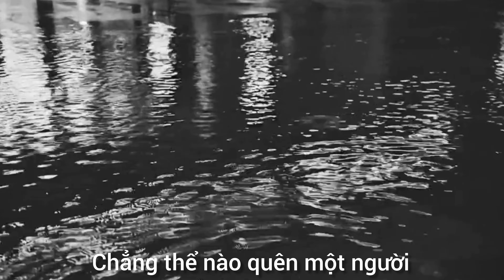Giấc Mơ Chẳng Thể Đánh Thức - ??(bản nam hay)〽️醒不来的梦 -??